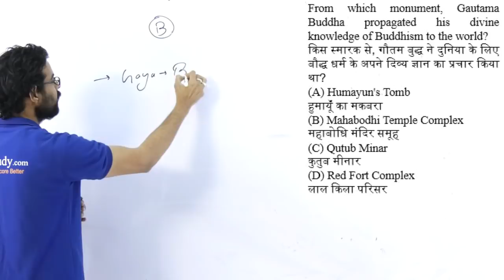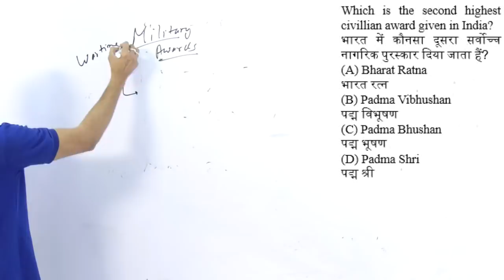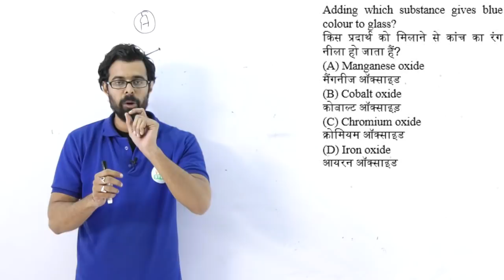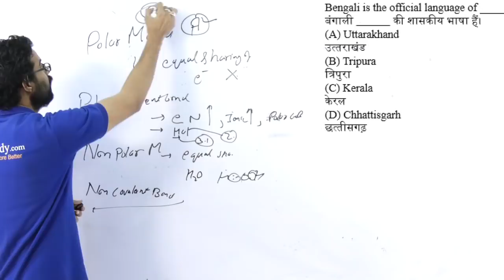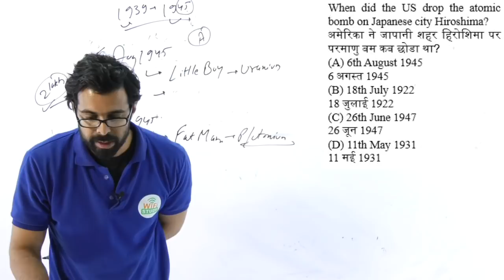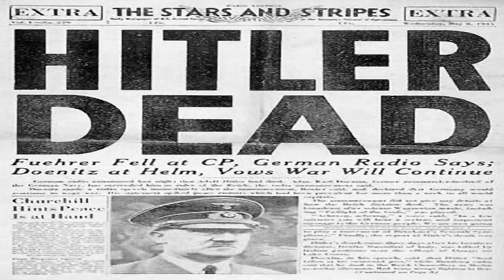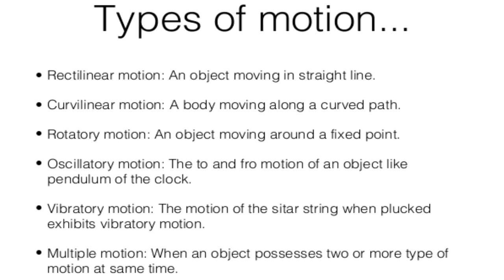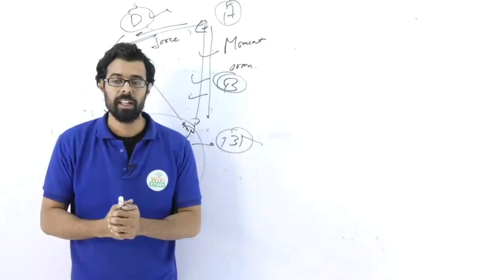12:00 PM GK ज्ञान by Bhunesh Sir | Prev Year Questions |अब CHSL दूर नहीं I Day # 18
12:00 PM GK ज्ञान by Bhunesh Sir | Prev Year Questions |अब CHSL दूर नहीं I Day # 18
6 AM - The Hindu Analysis by Muskan Ma'am
8 AM - Daily Vocab by Bhunesh Sir
10 AM - Maths मंथन by Naman Sir
12 PM - GK ज्ञान by Bhunesh Sir
2 PM - Reasoning मंत्रा by Sahil Sir
4 PM - English Dose by Harsh Sir
6 PM - CDS Special by Vivek Sir

- 6:00 AM | The Hindu Analysis Playlist

- 8:00 AM | Daily Vocab Video:

- 10:00 AM | अब CHSL दूर नहीं - Maths मंथन by Naman Sir

- 12:00 PM | अब CHSL दूर नहीं - GK ज्ञान by Bhunesh Sir

- 2:00 PM | अब CHSL दूर नहीं - Reasoning मंत्रा by Sahil Sir

- 4:00 PM | अब CHSL दूर नहीं - English Dose by Harsh Sir

- 6:00 PM | Mission CDS (I) 2018 -